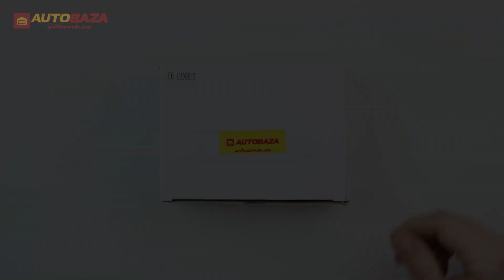Блок розжига Mitsumi 35W Canbus